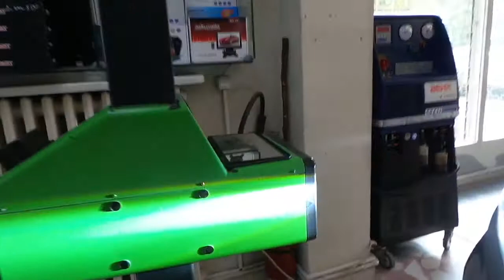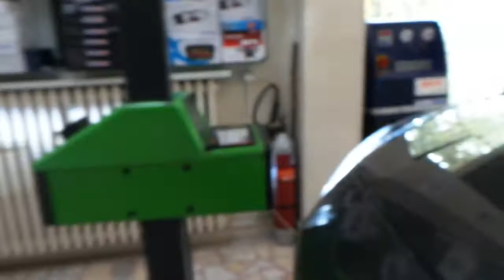Ford Kuga kısa farı H7 uzun farı H9 LED Far uygulaması